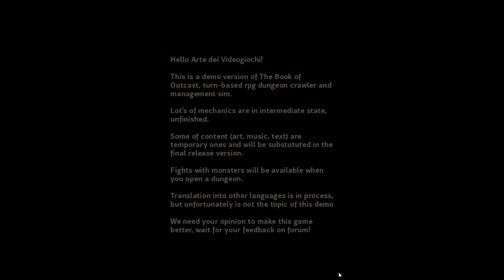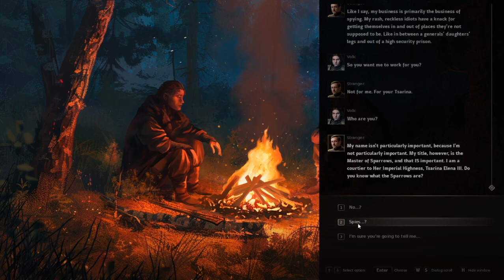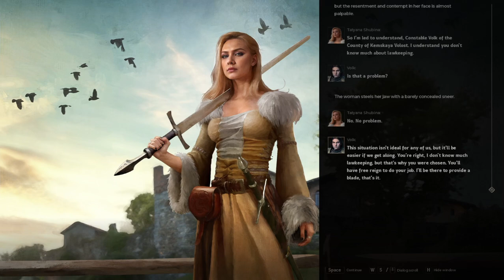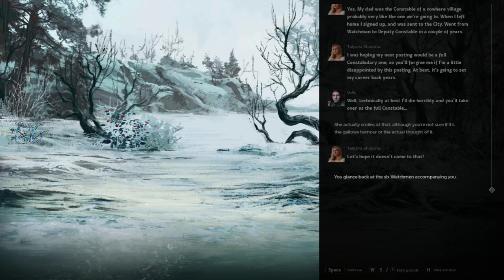The Book of Outcasts [upcoming dark-fantasy text-based RPG from the Conussia series]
This is the game's demo on Steam.

A disgraced former soldier is recruited into a secretive order of royal investigators to find a rogue mage, but becomes caught up in the politics of a mysterious order of undying wizards and travelling from icy forests to exotic jungles in this RPG dungeon crawler and management sim.